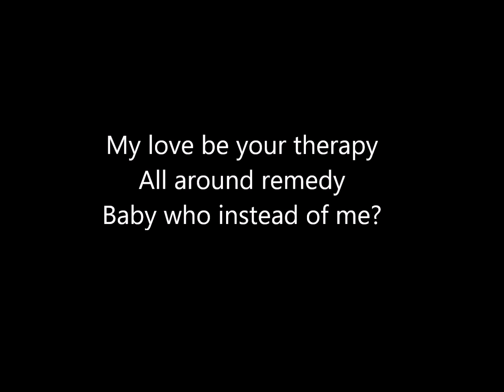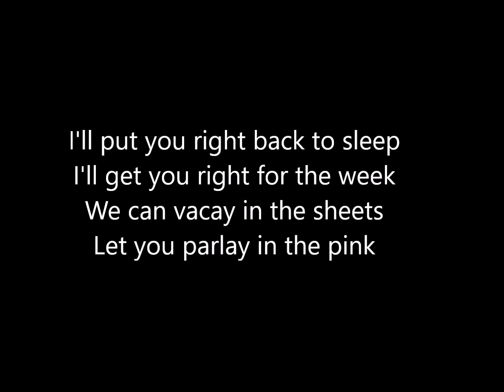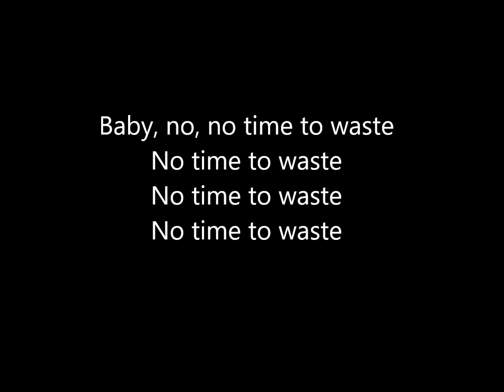Kelly Rowland - COFFEE (Lyrics)